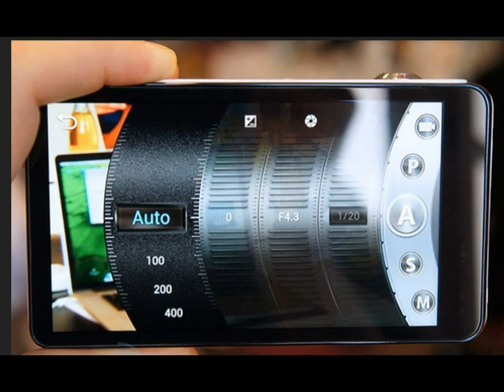Samsung's Galaxy Camera: Android 4.1, 4G, and four CPU cores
Not too long after I hit the publish button on this head-to-head comparison of app-running cameras, Samsung announced its own app-centric shooter. In terms of smartphone-like features, this one cooks with gas.

The Samsung Galaxy Camera is a 21X pocket megazoom that runs Android, with a huge touchscreen on the back for interacting with apps. You can download apps directly to the camera via a built-in Google Play Store interface.

For its connectivity options, this is the first standalone camera that will go beyond Wi-Fi. There will be two versions of the Galaxy Camera: one with a 3G radio in addition to Wi-Fi, and one with a 4G radio in addition to Wi-Fi. Samsung wasn't able to provide details on pricing schemes or potential carriers for the camera's 3G and 4G data services.

The Samsung Galaxy Camera will run the latest version of the Android operating system (Android 4.1 Jelly Bean), which is a much fresher version than the Nikon Coolpix S800C's Android 2.3 OS. Samsung's new camera also boasts a 1.4GHz quad-core processor.

If you look past the Galaxy Camera's smartphone-like features and futuristic physical design, it shares many of the same specs as the Samsung WB850F. Like the WB850F, the Galaxy Camera has an optically stabilized 21X zoom lens (23mm to 483mm) with a maximum aperture of F2.8, the same size 16-megapixel back-illuminated CMOS sensor, 1080p video recording at 30fps, and in-camera GPS.

One big difference is the display, as the Galaxy Camera offers a roomy 4.8-inch-diagonal touchscreen that's easily the biggest LCD on any pocketable camera; it should offer plenty of room to play around with apps. However, the Galaxy Camera also looks like it's missing the manual exposure controls and SD/SDHC/SDXC card slot of the WB850F; instead, it has 8GB of internal storage and a MicroSD/MicroSDHC card slot.

While the new Galaxy Camera was announced today, Samsung hasn't offered up pricing or release-date information yet. If its photos look as good as the ones taken by the Samsung WB850F, it'll be a huge plus; the WB850F turned in scores of Good or better for all categories in PCWorld Labs' image-quality tests.